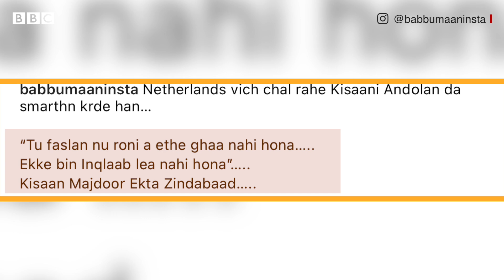Babbu Maan ਨੇ ਫ਼ਿਰ ਕੀਤੀ Farmers ਦੇ ਹੱਕਾਂ ਦੀ ਗੱਲ | 𝐁𝐁𝐂 𝐏𝐔𝐍𝐉𝐀𝐁𝐈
ਵਿਦੇਸ਼ ਵਿੱਚ ਚੱਲ ਰਹੇ ਕਿਸਾਨ ਅੰਦੋਲਨ ਦੇ ਹੱਕ ਵਿੱਚ ਖੜੇ ਹੋਏ ਬੱਬੂ ਮਾਨ, ਗੈਰੀ ਸੰਧੂ ਤੇ ਜੈਸਮੀਨ ਸੈਂਡਲਸ ਨੇ ਇੱਕ ਦੂਜੇ ਲਈ ਛੱਡੇ ਸੁਨੇਹੇ ਤੇ ਸ਼ਹਿਨਾਜ਼ ਗਿੱਲ ਨੇ ਸੁਣਾਏ ਅੰਗਰੇਜ਼ੀ ਗਾਣੇ।

ਦੇਖੋ ਇਸ ਵਾਰ ਦਾ ਪੰਜਾਬੀ ਐਨਟਰਟੇਨਮੈਂਟ ਰੈਪ।

(ਰਿਪੋਰਟ – ਤਾਹਿਰਾ ਭਸੀਨ,   ਐਡਿਟ – ਰਾਜਨ ਪਪਨੇਜਾ)